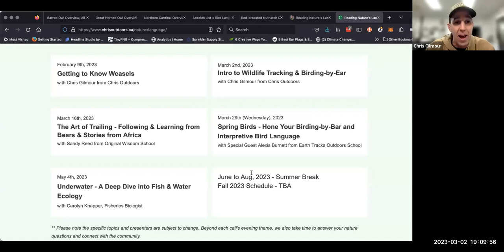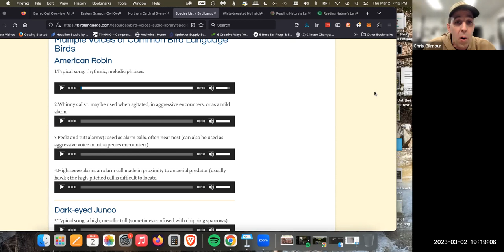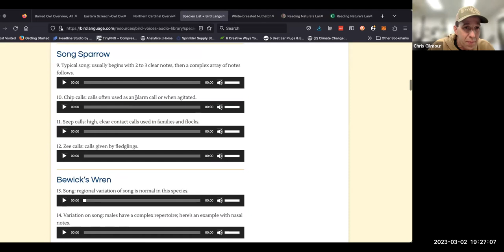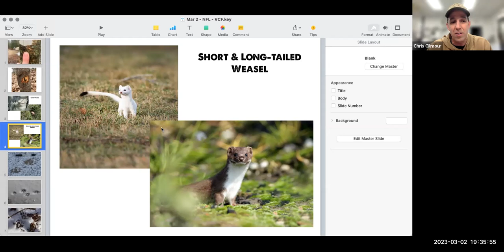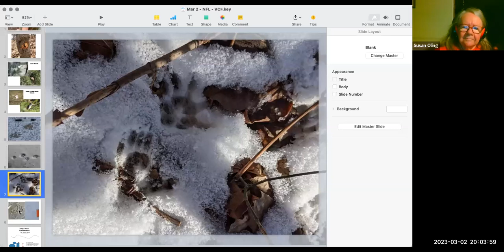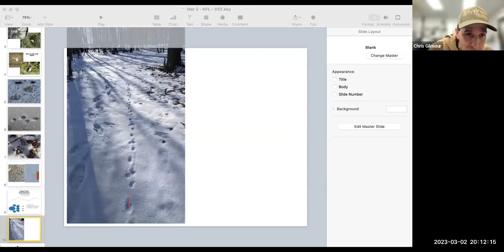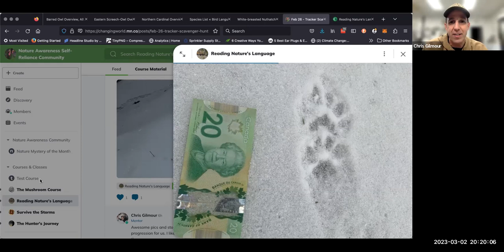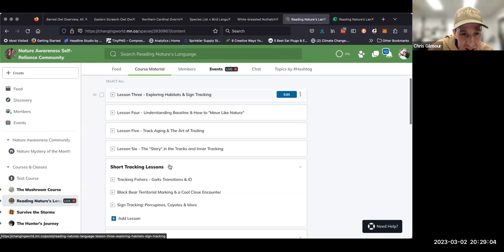Spring Bird Calls & Tracks of Animals that Emerge in Spring - Virtual Campfire Replay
We hosted an "Open Fire" for our monthly Virtual Campfire calls that are a part of the Nature's Language Course at Chris Outdoors. We do a fun birding-by-ear quiz to start things off, discuss less known and subtle signs of spring and look at the tracks of animals that emerge in spring.